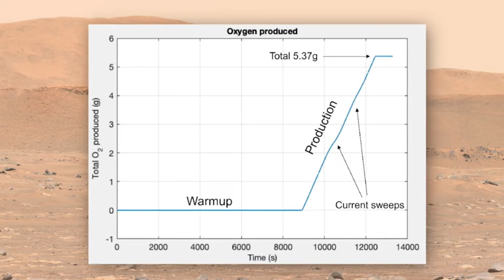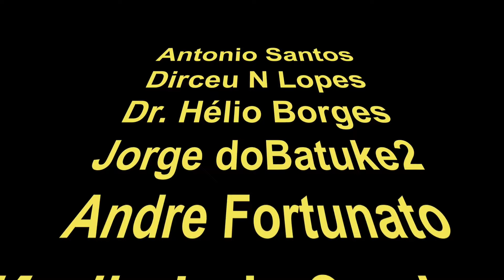PERSEVERANCE PRODUZIU OXIGÊNIO EM MARTE !